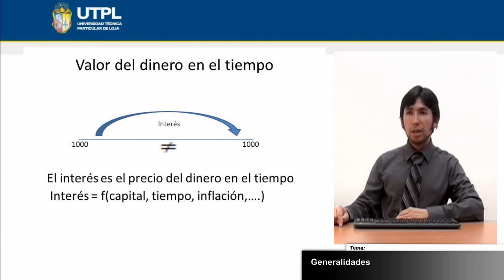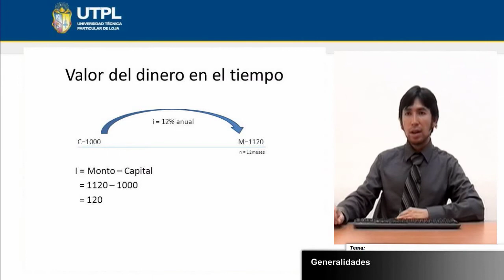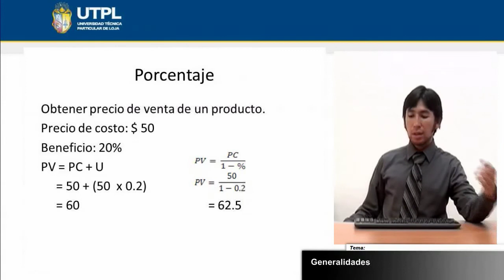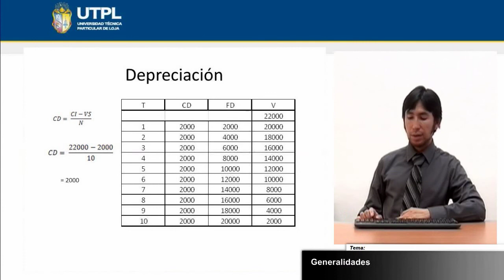UTPL GENERALIDADES [(ÁREA ADMINISTRATIVA )( MATEMÁTICA FINANCIERA)]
Área administrativa
Matemática financiera
Tema: Generalidades
Ponente: Mgs. José Carlos Ochoa Jiménez